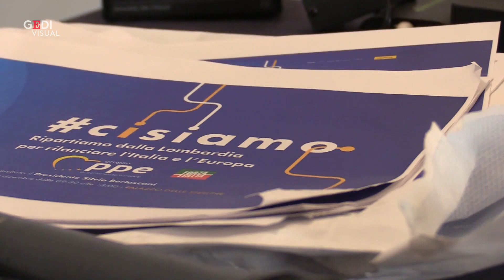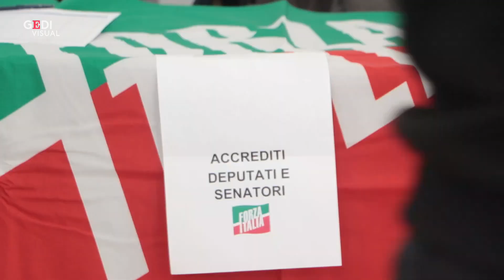Calcio, Berlusconi: "Ibrahimovic al Milan? Io spero che venga al Monza"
"Ibrahimovic al Milan? Io spero che venga al Monza". E' quanto ha dichiarato il presidente di Forza Italia Silvio Berlusconi a margine del convegno "Ripartiamo dalla Lombardia per rilanciare l'Italia e l'Europa". Il leader di FI è intervenuto a Milano alla Fondazione Stelline e, al termine del suo discorso, è stato acclamato da vari cori da parte dei sostenitori. di Daniele Alberti